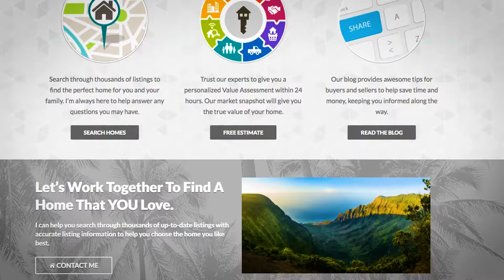Lamb Team Zillow Video 2017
Ryan Lamb started his multi-million dollar real estate business first as a personal real estate investor while serving his country as a Marine Corps officer.  Following his active duty military service and inspired by the book Rich Dad Poor Dad, he set out on a new mission to help educate fellow military veterans and service members on the benefits of homeownership and how to use their VA home loan benefit to create financial freedom through real estate investing. In 2011, he embarked on his real estate career, first getting licensed in California and then expanding his business to Hawaii in 2014.  After just 3 short years in Hawaii, Ryan built one of the top teams on the island of Oahu and was recognized as a Top 100 REALTOR® in the state of Hawaii for 2017 by the Hawaii Business Magazine.

As the lead agent of the Lamb Team with List Sotheby's International Realty, Ryan Lamb has created a full-service real estate buying and selling experience. Approaching $50M in real estate transactions brokered between 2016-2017; the Lamb Team has grown into a local resource for all things real estate. Despite the Lamb Team's substantial growth, sales volume, accolades, and success they are absolutely dedicated to each of their clients and continue to creatively and strategically work with everyone to provide personalized service to best meet their individual needs and goals.  They strive to position themselves more as real estate consultants, business advisors and professional coaches, not just sales agents.  It is their belief that helping someone buy or sell their home is not just a one-time transaction but a lifelong relationship.

Born and raised in upstate New York, Ryan received a Business Marketing degree from Kent State University.  This marketing experience has served him well in the real estate industry as he’s set himself and his team apart by incorporating leading edge marketing strategies into their business and producing professional quality lifestyle videos for his client’s properties.  Ryan and his team go above and beyond by investing their own money up front for professional staging, video and photography services.  He takes it a step further by uniquely marketing their listings on over 100 of top internet sites and social media outlets in order to reach the greatest number of potential buyers or to target very specific demographic groups or affluent buyer profile types when marketing luxury properties.

“For me, real estate is an all-consuming passion.  There is no greater feeling than assisting clients achieve their real estate goals. I believe in making our clients mission my own mission, conducting business with ethics and integrity and doing whatever it takes to help those I serve. As a former Marine officer and current military spouse, my team and I understand the unique needs of current and former service members when it comes time to purchase or sell a home. I go above and beyond to educate each one of our clients on the sales process and current market trends.  I believe my passion for real estate is evident in my personalized and consultative approach when working with all of our clients.”
                                          -Ryan Lamb

Living between Honolulu and San Diego, Ryan and his wife Natalie, who is an active duty Marine Corps officer and Naval Academy graduate, stay active with their 2 dogs, running marathons, golfing, hiking, paddle boarding, and enjoying all of the outdoor activities that these two incredible cities have to offer. They are actively involved in many organizations, to include being the President of the Sigma Chi Fraternity Honolulu Alumni chapter, leading ministry groups at their church and volunteering their time with the local Humane Societies.